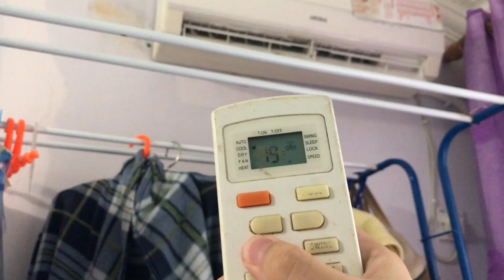Akira mini split air conditioner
This aircon is located at my parents friend house. In the Master bedroom

Here’s a Akira Air Conditioner. It’s still cold. No problem at all. This AC is commonly used Because a lot of times sleeping in this bedroom. Nothing special, Model is unknown, and this AC is replacing Sharp AC. But they just replace the indoor. The outdoor is still a Sharp. The remote isn’t original. From a older Akira